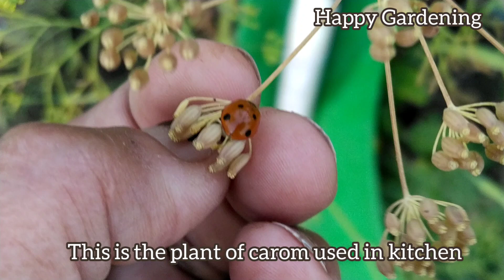mexican mint।।Carrom plantदो तरह की अजवाइनTwo kinds of ajwain।।completely different from one another